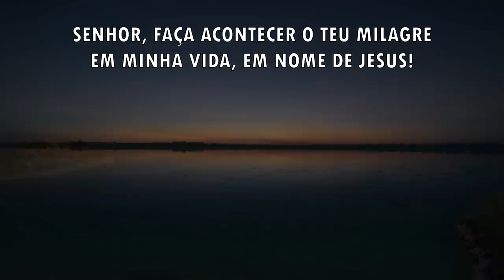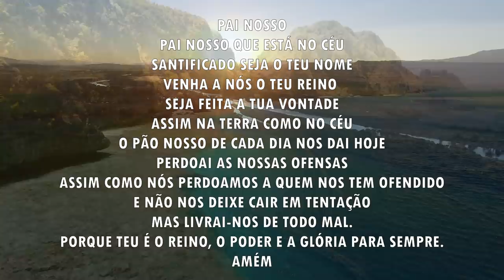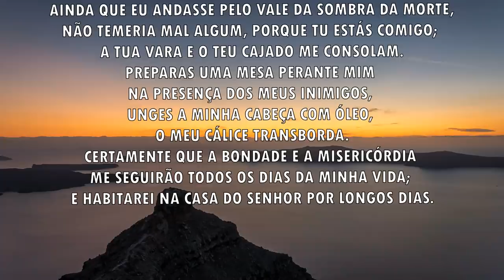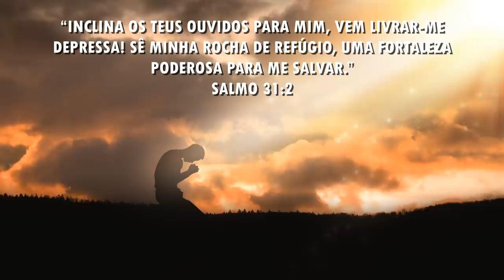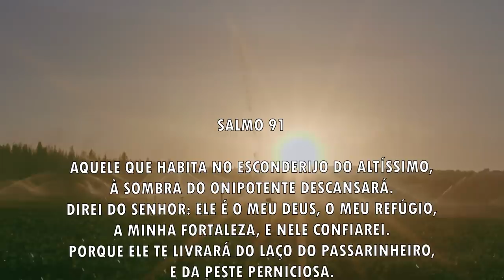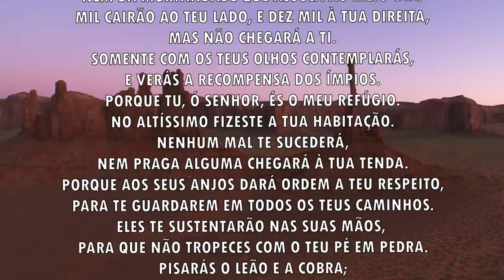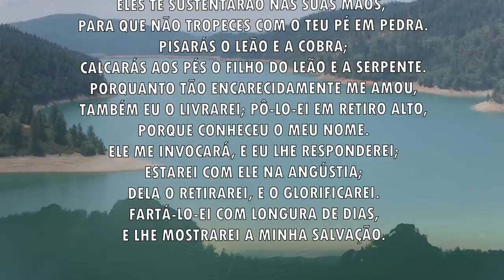Oração da manhã - Um milagre vai acontecer - 18/11/2021